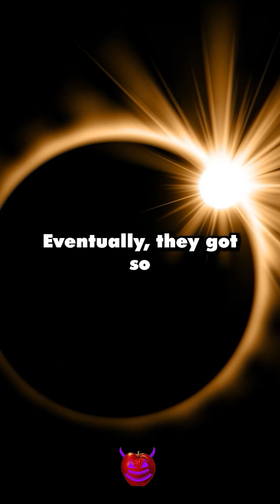The 4,000-Year-Old Babylonian Tablets Containing Evil Omens Finally Deciphered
Researchers have finally deciphered 4,000-year-old tablets found more than 100 years ago in modern-day Iraq.

The clay tablets have cuneiform inscriptions (wedge-shaped characters used in ancient writing systems).

The Babylonians, who lived in central-southern Mesopotamia (present-day Iraq and parts of Syria and Iran), predicted omens by analyzing the time of night, movement of shadows, duration, and date of lunar eclipses.

They believed celestial events were warning signs sent by the gods and, therefore, served as predictors of the future.

One omen on the tablets reads that if “an eclipse becomes obscured from its center all at once [and] clear all at once: a king will die, destruction of Elam.” Elam was an ancient civilization in southwestern Iran, approximately equivalent to the modern region of Khuzestan.